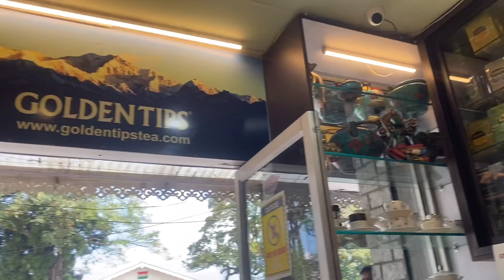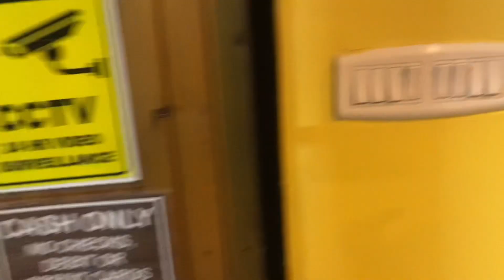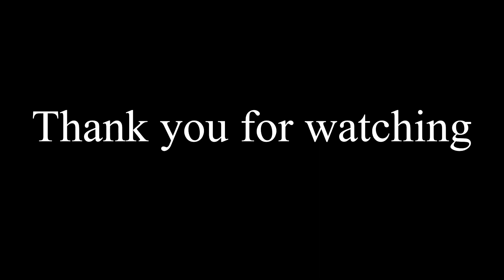Darjeeling trip last Vlog || part 5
Darjeeling tour ni Vlograngko Nina gita Part 2-4ona Ia  channel ko click kabo